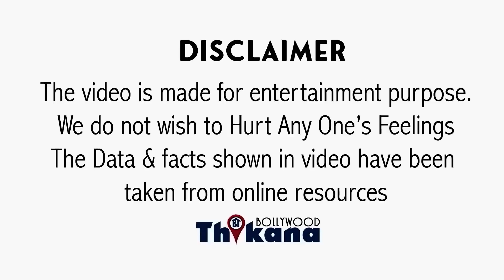BREAKING | BoyCott के आगे टेके घुटने Adipurush ने लिया ऐसा चौकादेने वाला फैसला